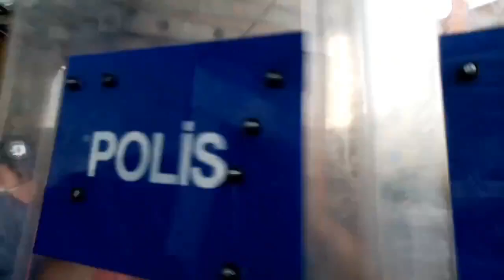Avukat Ebru Timtik hastahaneye kaçırılırken...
Ölüm orucunda olan ve kritik günlerinde olan Avukatlar Aytaç Ünsal ve Ebru Timtik zorla müdahale edilmek için kaçırıldılar. Hangi hastaneye kaldırıldığını az önce ye kadar bilinmeyen Avukat Ebru Timtik'in Bakırköy Dr. Sadi Konuk Eğitim ve Araştırma Hastahanesine kaldırılırken...

ZorlaMüdahaleDeğil Tahliye